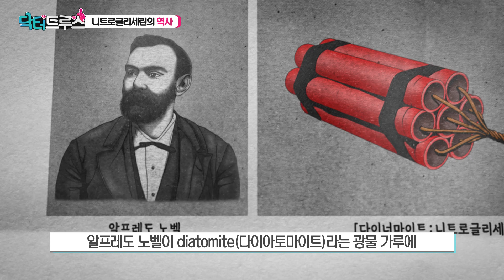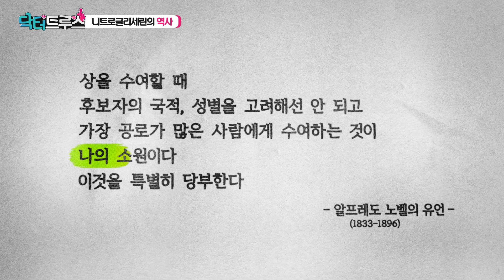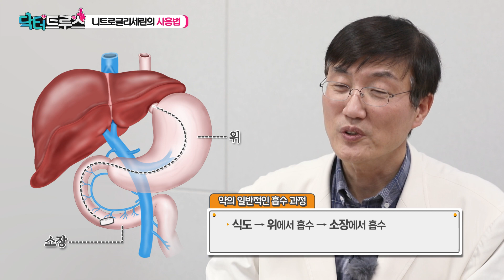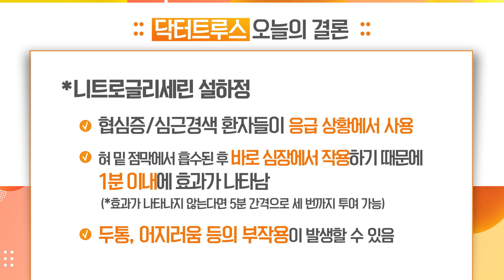다이너마이트 재료가 협심증 응급약이라고요? 니트로글리세린 설하정 전격 분석 | [닥터트루스] 슬기로운 심장생활 51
협심증이나 심근경색이 있는데 갑자기 가슴 통증이 찾아왔다면?
이때 꼭 필요한 약이 ‘니트로글리세린 설하정’입니다.
이름 그대로 혀 밑에 넣는 약인데요.

입의 점막을 통해 바로 정맥을 타고 심장으로 가서 작용하기 때문에 일반 약보다 흡수가 빠르고, 그래서 응급 상황에서 사용할 수 있죠.

니트로글리세린은 다이너마이트를 만드는 재료로 쓰인다는 사실을 알고 있으신가요?

또, 노벨상으로 유명한 알프레도 노벨이 바로 다이너마이트를 발명한 사람이라는 것도요.

이렇게 재밌는 역사와 배경을 지닌 ‘니트로글리세린 설하정’.
구체적인 사용법과 효과, 부작용까지 삼성서울병원 순환기내과 ★권현철 교수★가 소개해 드립니다.

00:00 👉 INTRO
00:10 👉 협심증, 심근경색 환자에게 꼭 필요한 약, 니트로글리세린 설하정
01:00 👉 다이너마이트, 노벨, 노벨상까지 이어지는 역사를 가진 니트로글리세린
02:53 👉 니트로글리세린이 혈관을 확장시키는 기전
03:44 👉 일반 약과 설하정의 흡수과정 비교! 이래서 설하정이 빠릅니다
04:42 👉 설하정을 세 번 넣었는데도 반응이 없다면 바로 응급실로 가셔야 합니다
06:28 👉 니트로글리세린은 이렇게 보관해 주세요
07:34 👉 니트로글리세린은 두통, 어지러움 등의 부작용이 있습니다
08:46 👉 니트로글리세린과 비아그라는 같이 드시면 안됩니다

❤️ 심장, 뇌, 혈관에 궁금한 점이 있다면 댓글 남겨주세요.
삼성서울병원 심장뇌혈관병원 전문의들이 ‘진짜’ 정보를 알려드립니다.